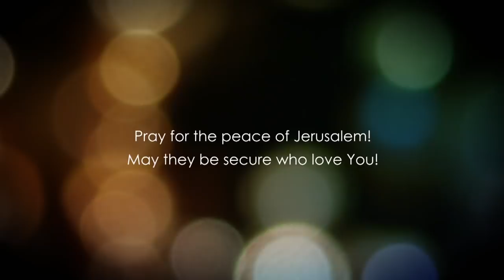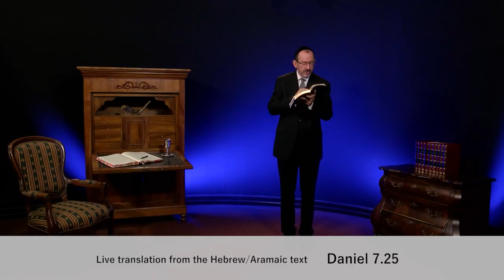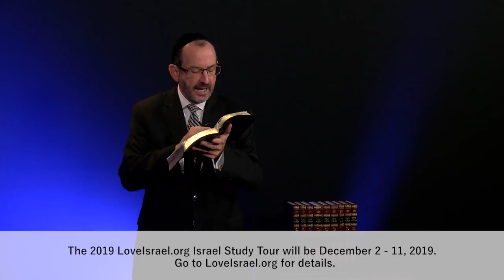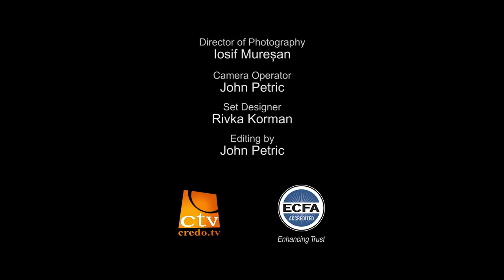Daniel Chapter 7 Part 3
Bible teaching from the book of Daniel chapter 7 verses 21-28.

Checks may be sent to:
LoveIsrael.org
925 N. Courtenay Parkway Suite 19